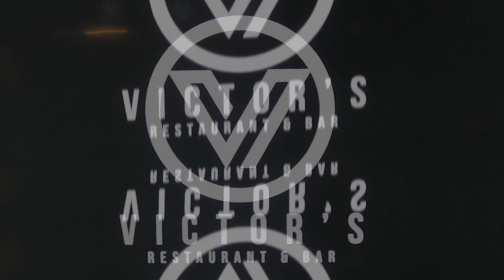Victor's Restaurant & BAR , 3022 W.Davis St.Dallas TX. 75217